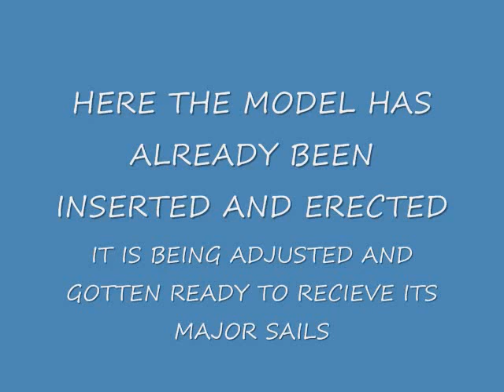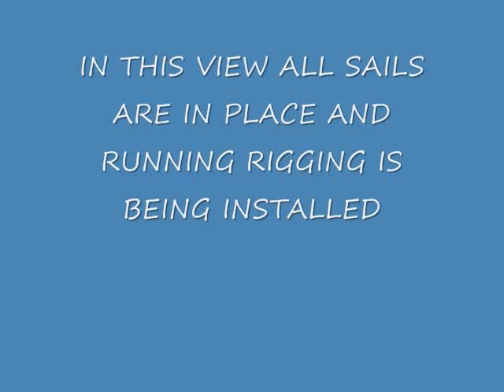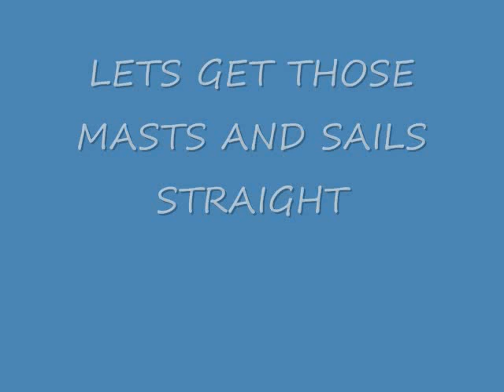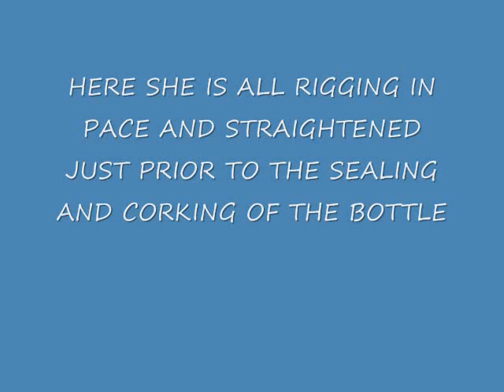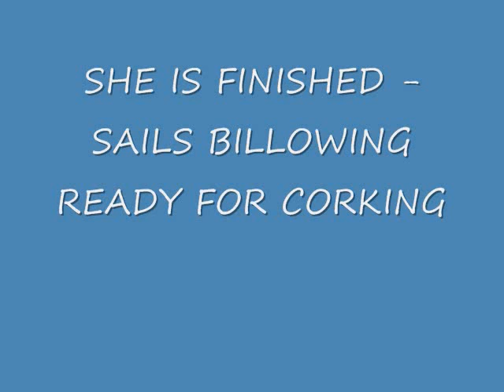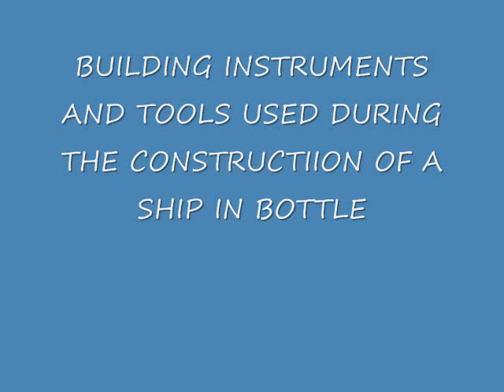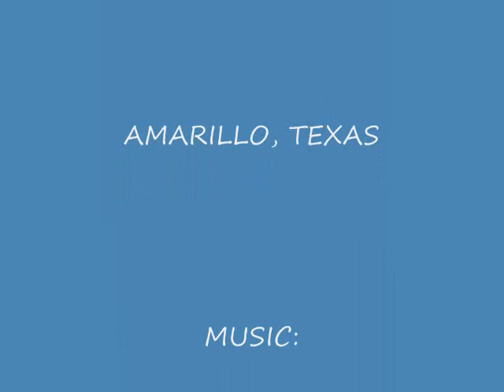JUSTIN STEPHENS BUILDS A SHIP IN BOTTLE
Here is our young model maker again. This time he is building a ship in bottle model.

Energetic Students!  That's what we like at Amarillo College and the Natural History Museum.

We hope you enjoy watching. He had a blast building!